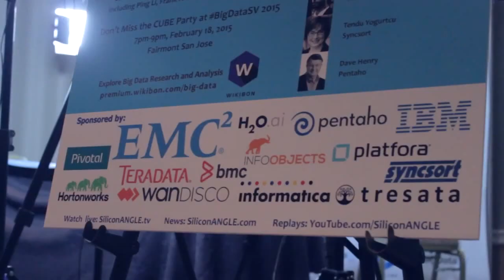Eric Schmidt | BigDataSV 2015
01. Eric Schmidt, Google, visits theCUBE!. (00:29)
02. Google Cloud Dataflow. (01:08)
03. Google's Role in Automation. (03:33)
04. Dataflow Target Customer. (06:42)
05. Open Source Component of Dataflow. (08:40)
06. Google Alpha Application Process. (10:30)
07. Beta Timetable for Dataflow. (11:56)
08. Most Exciting Piece Coming Up for Google. (13:05)
09. Final Word:  Thoughts on the Big Data SV Show. (15:31)

Eric Schmidt, Google, at BigDataSV 2015 with John Furrier